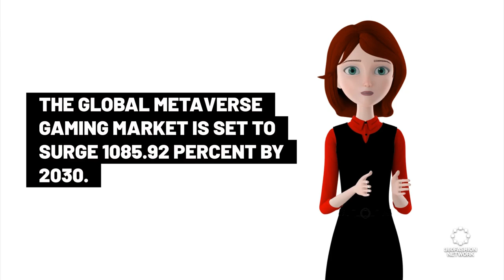The global metaverse gaming market is set to surge 1085.92% by 2030.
◾AI Model
◾Metahumans
◾Medical Wereables
◾ & more!

 / 360fashiontv
⏩ Wechat Account: 360Fashion

360Fashion Network is one of the oldest fashion technology communities and companies. You can know more about 360Fashion Network

360Fashion Network was founded by Anina Net, a fashion model with a passion for technology.

◾AI Model
◾Metahumans
◾Medical Wereables
◾ & more!

 / 360fashiontv
⏩ Wechat Account: 360Fashion

360Fashion Network is one of the oldest fashion technology communities and companies. You can know more about 360Fashion Network

360Fashion Network was founded by Anina Net, a fashion model with a passion for technology.